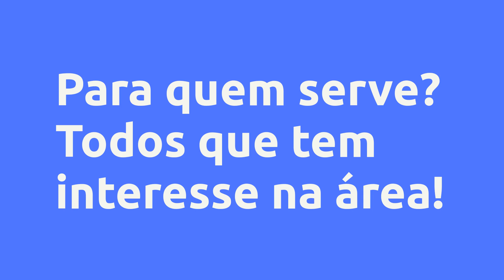(REVIEW) MENSAGENS SECRETAS - PEDRO CHRISTOFARI, VALE A PENA?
Mensagens Secretas - Pedro Christofari, Vale a Pena?

Um pouco sobre (informações do produtor):
Usar mensagens de texto como meio para sedução é incrível.

E é tão poderoso que é difícil de acreditar às vezes! Oh, se eu tivesse essa tecnologia poderosa disponível para mim quando eu estava na faculdade... Nem consigo imaginar as possibilidades...

A boa notícia é que temos essa tecnologia disponível para nós agora - e ela só está melhorando.

Quanto mais as pessoas adotam as mensagens de texto, mais fácil fica seduzir as mulheres com essa ferramenta incrível.

Neste material você aprenderá tudo que precisa saber para seduzir e conquistar uma mulher através de mensagens de texto. Você irá impressioná-la e deixá-la louca por você com truques e técnicas simples ao enviar as mensagens.

Vamos começar!

Vantagens:

-Pagamento Seguro
-Acesso Imediato
-Várias Formas de Pagamento
-100% Online

Conteúdo:
1- 🔥
Introdução

2- 📱 CAPÍTULO 1 – O grande segredo
C1 – O GRANDE SEGREDO

3- 📱 CAPÍTULO 2 – O outro grande segredo
C2 – O OUTRO GRANDE ... Clique no link acima para saber todo o conteúdo